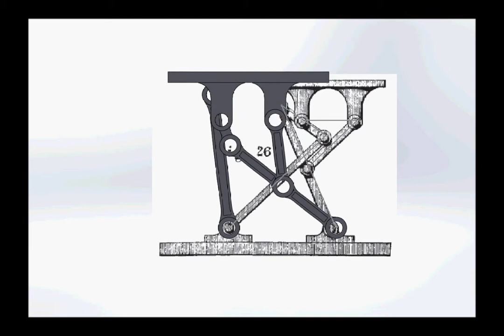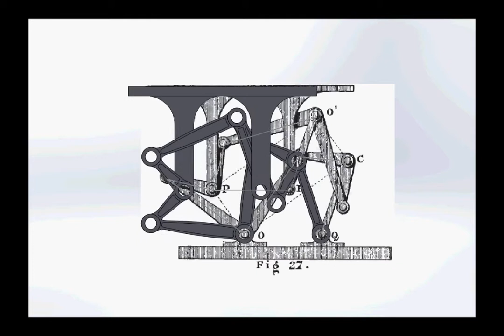The Straight Line Linkages of Alfred B. Kempe